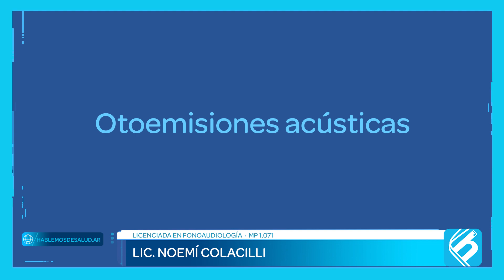MOTIVOS DE CONSULTA AUDITIVOS MÁS FRECUENTES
Lic. Noemí Colacilli
Licenciada en Fonoaudiología